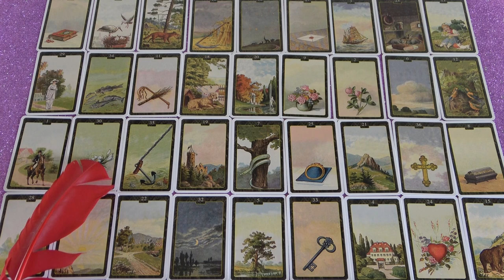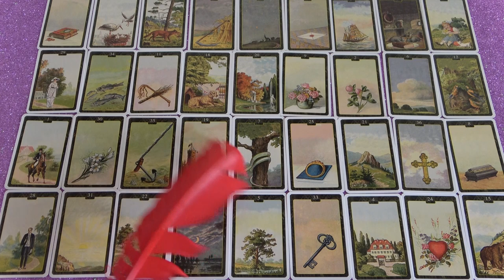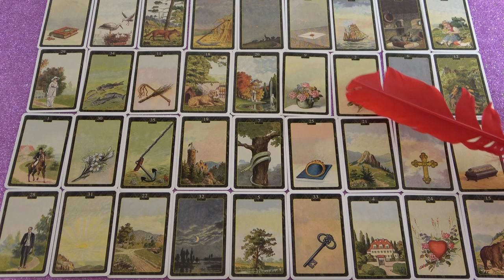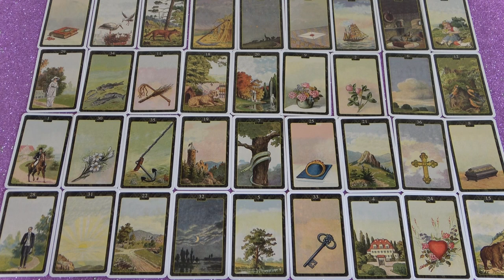Egy NAGY kivetés Júl. 12 - től Júl. 18-ig❣ Szerelem, Munka, Pénz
Telefonos elérhetőségem jóslásra:
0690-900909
750Ft/Perc

Átutalás:
Erste Bank
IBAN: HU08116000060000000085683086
BIC: GIBAHUHBXXX
Tulajdonos: Dendera Susanna Medici
Kép: shutterstock/ Julia Ardaran